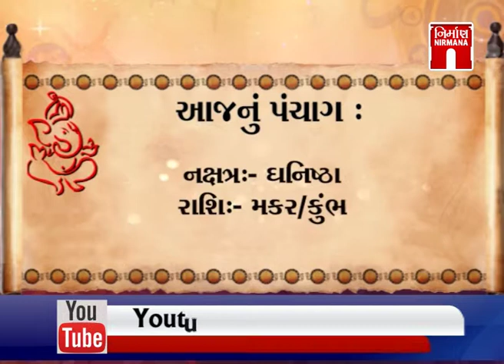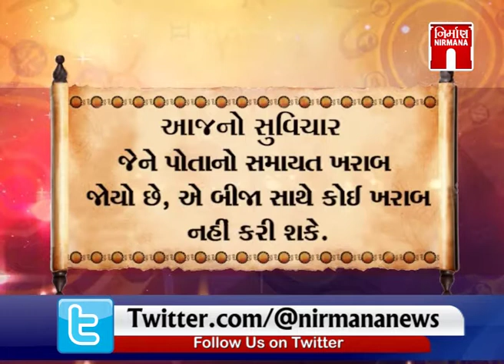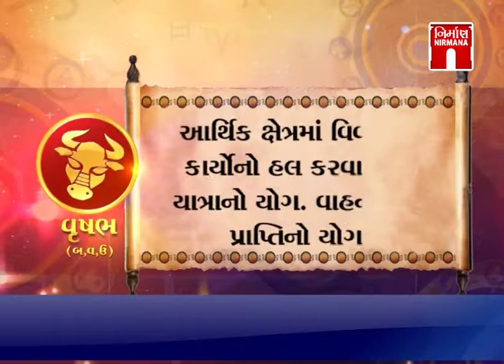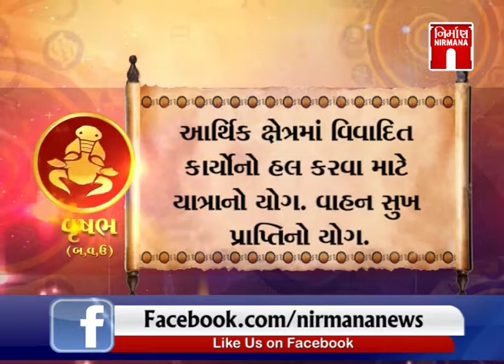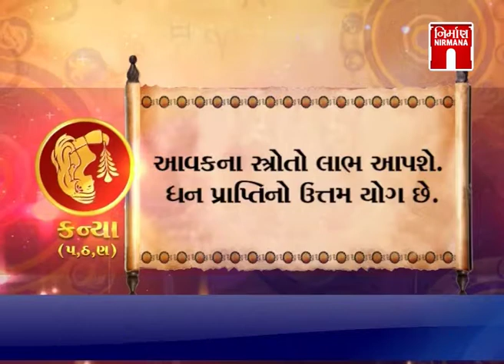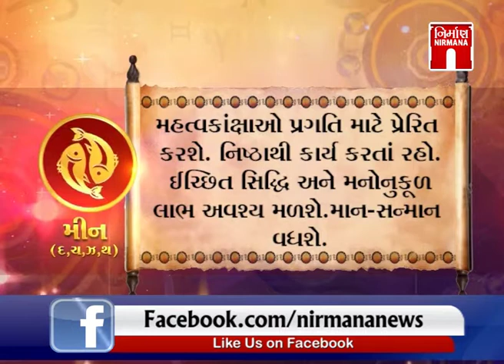શુભ પ્રભાત (11-04-2018)